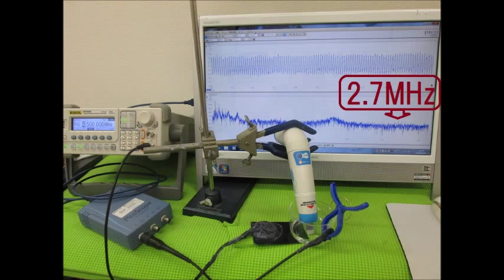超音波の応用：ＬＣＰ樹脂（上野液晶ポリマーＵＥＮＯＬＣＰ）